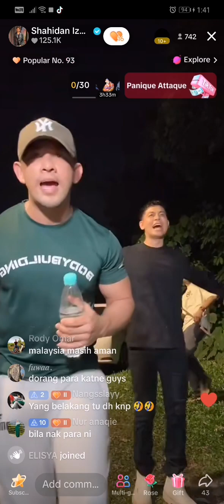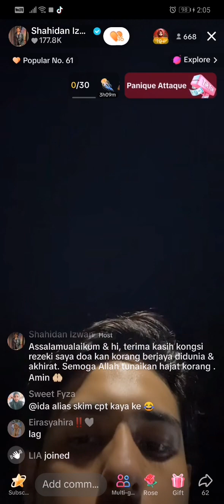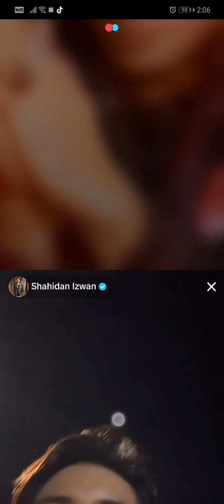25.2.2024 Live Shahidan, Edaman, Oneforteen... Cut